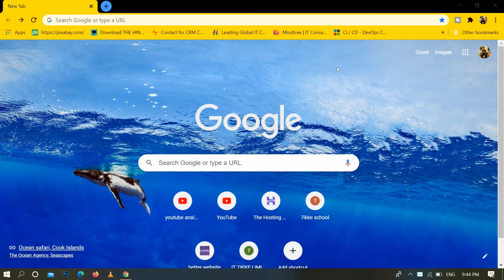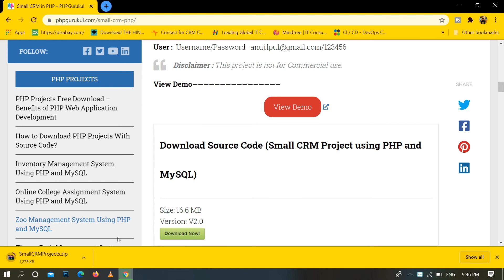How to Download CRM Project Code 2020 !! Download Customer Relationship Management Software Code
In this video today I am going to share with you how to download CRM Project Code in php, html, css, bootstrap, etc

Tag For Reference: us,uk,australia,united state,united kingdom,english,2020,tech english,download project code,how to download project code,how to download crm project code,crm project code download,how to download crm software code,download software code,crm,CRM,CRM Project,CRM software,download,crm project code,crm software code,download crm project programming,programming,code,coding,project,software,customer relationship management